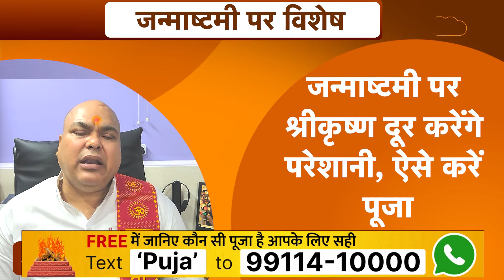जन्माष्टमी पर श्रीकृष्ण दूर करेंगे परेशानी, ऐसे करें पूजा | Dr Sripati Tripathi | Astro Tak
श्रीकृष्ण जन्माष्टमी के दिन सुबह स्नान करके राधा कृष्ण मंदिर में जाएं और बाल गोपाल को वैजयंती के फूलों की बनी माला चढ़ाएं. आप पीले फूल की माला भी भगवान कृष्ण को चढ़ा सकते हैं. अगर इस दिन ये उपाय करेंगे तो धीरे धीरे आपकी परेशानियां कम होने लगेंगी. तो आइए ऐसे में ज्योतिर्विद डॉ. श्रीपति त्रिपाठी जी से जानते हैं कि, जन्माष्टमी पर श्रीकृष्ण कैसे दूर करेंगे परेशानी ...